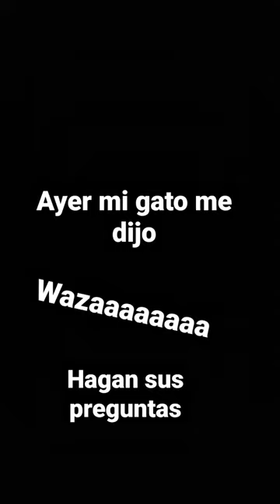créditos a Chowell